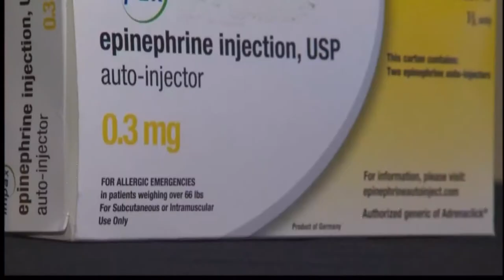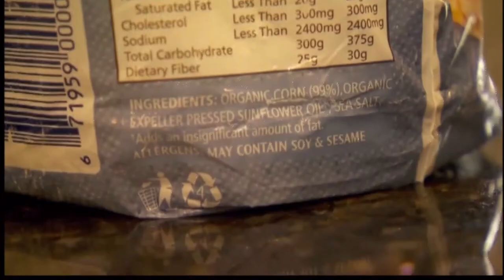Sesame Allergy In The US